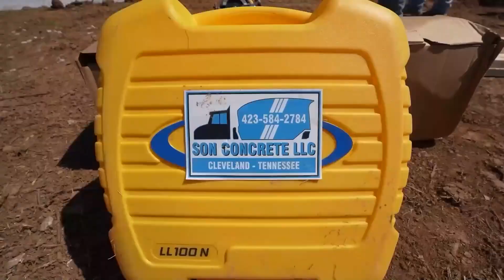BUILD A HOUSE | START TO FINISH TIMELAPSE | PART 1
Can you guess which one of our house plans is going up?